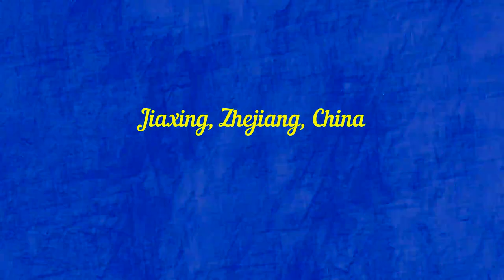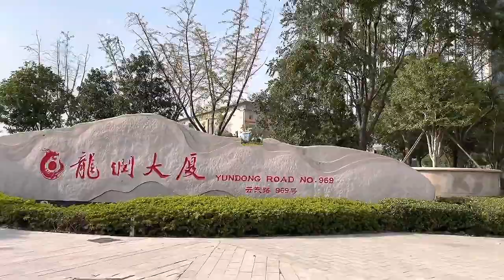Jiaxing, Zhejiang, China. 嘉兴市 Цзясин (5400000)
Jiaxing is a prefecture-level city in northern Zhejiang province, China. Lying on the Grand Canal of China. It is joined to the dense waterway network that serves the northern Zhejiang plain. The city was founded in the 3rd century BCE when the Qin dynasty (221–207 BCE) established Youquan county.